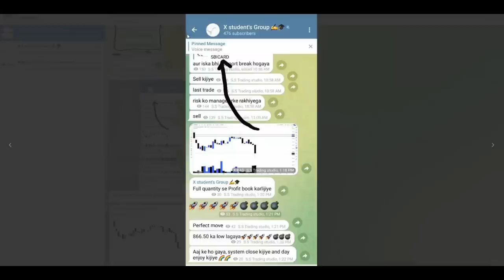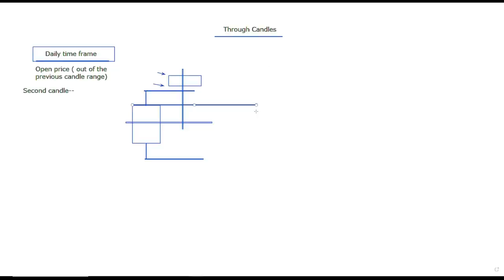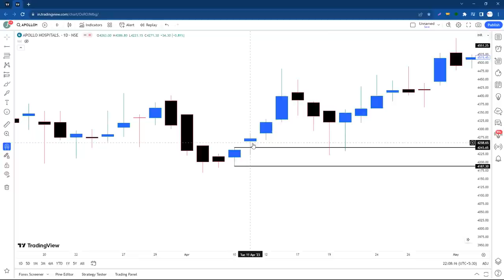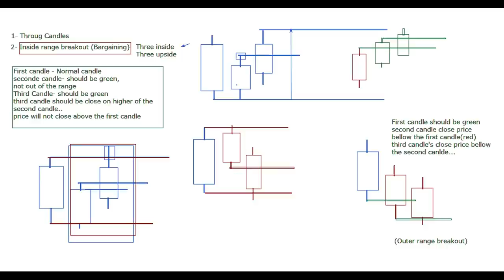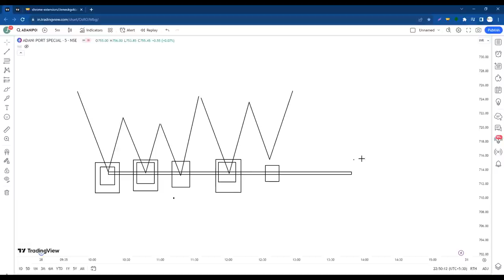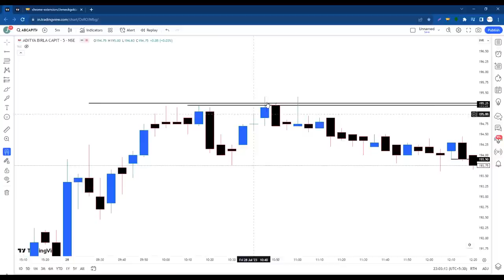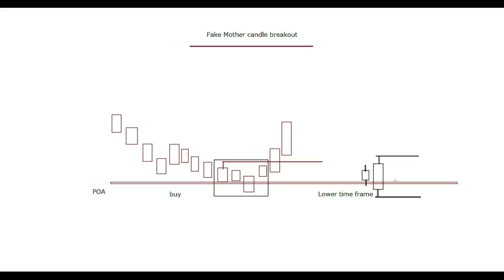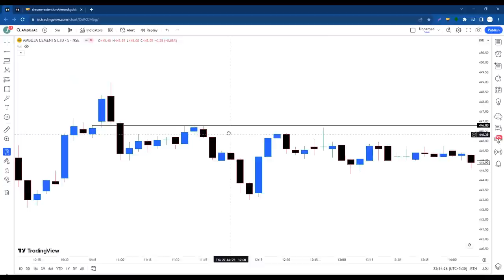Important Candlestick Pattern In Hindi | Class Recording l Candlestick Analysis